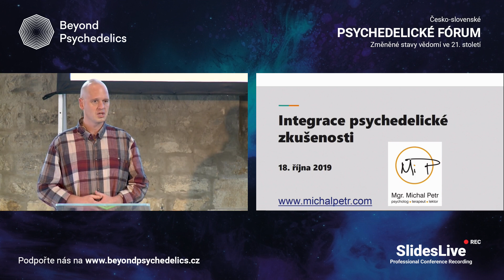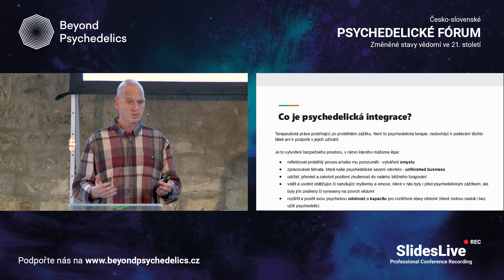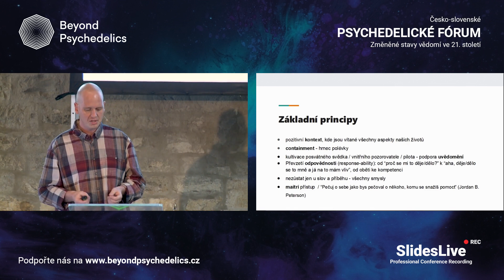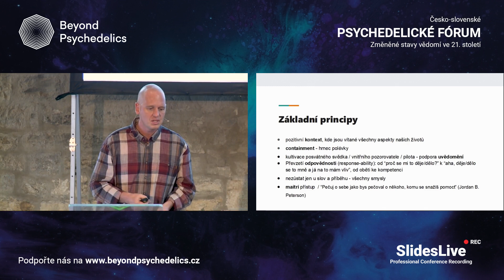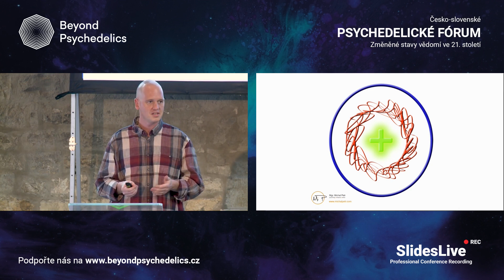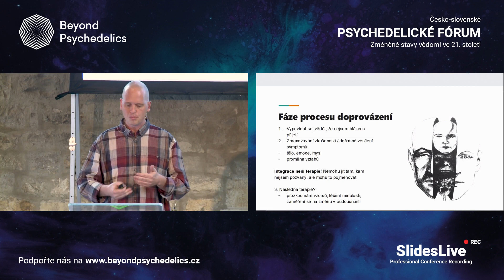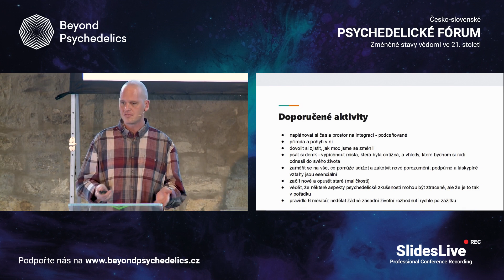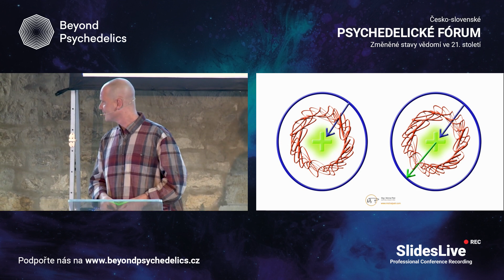Integrace psychedelické zkušenosti | Michal Petr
V terapeutické praxi se objevuje čím dál více lidí, kteří prožívají náročné stavy související s jejich psychedelickými zážitky. Přestože užití psychedelik může být potenciálně přínosné, reálná rizika pro psychické zdraví zde jsou. I zkušení cestovatelé mohou být zaskočeni silou zážitku, který v nich otevře něco, na co nebyli připraveni. Zaměříme se proto na důležitost zpracování témat, které se v nás otevřely, včetně obtížných zkušeností a na základní principy integrační práce.

Odborné konference a další aktivity bychom nemohli realizovat bez finančních darů našich podporovatelů. Děkujeme!